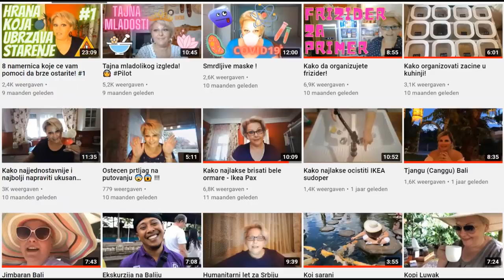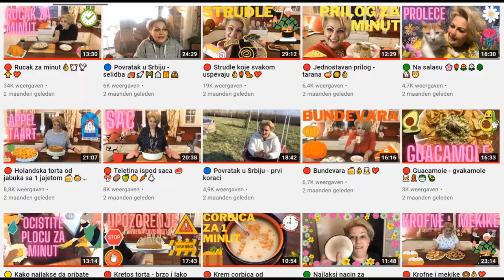🔴 Sta je bitno za dobru zenu na selu (?) 💃🏻💪🏻💅🏻🎀💄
Jedan video o tome sta je odlucujuce kada je zena na selu u cenru paznje.
Apel za ukidanje reci koje su pase. 😂😛